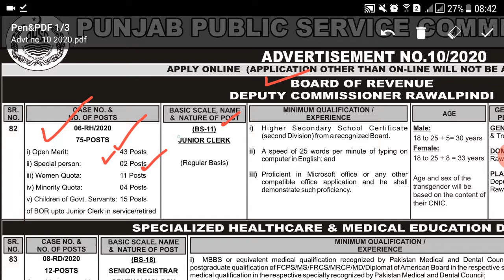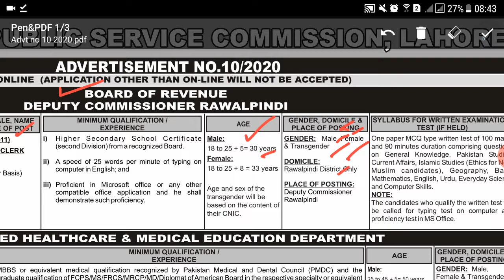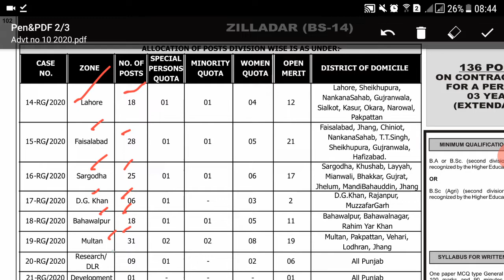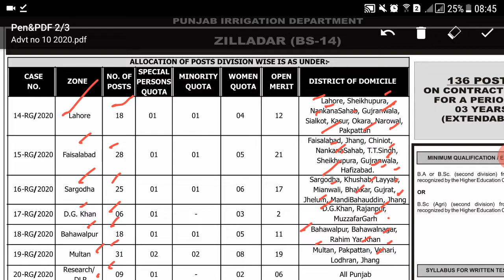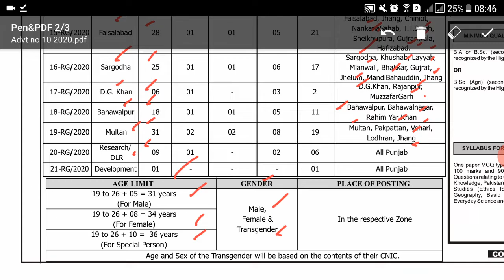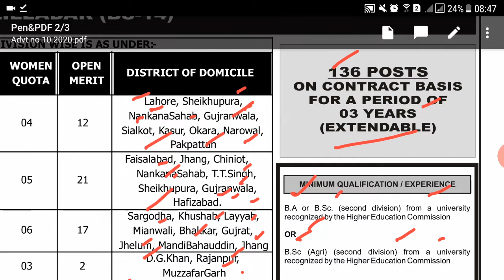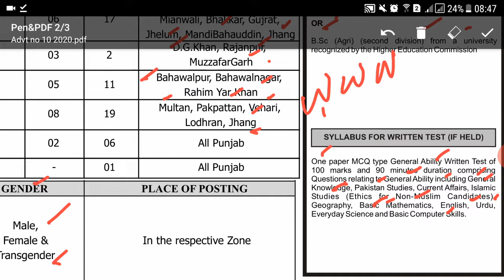PPSC Jobs for Inter and Graduates - Ziladar 136, Junior Clerk 75 & Preparation Guidelines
for Registration
Whatsapp Group (Join Only 1)
Group-1